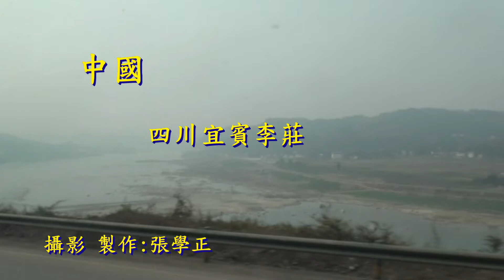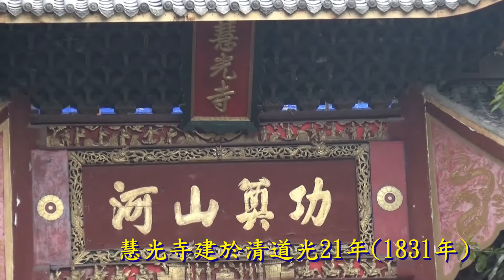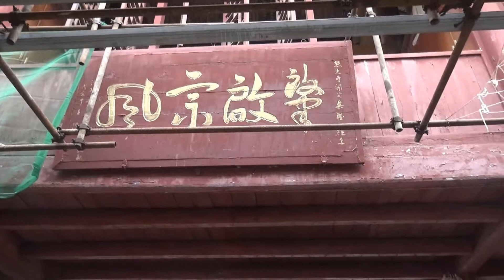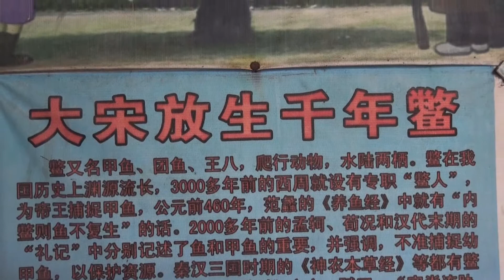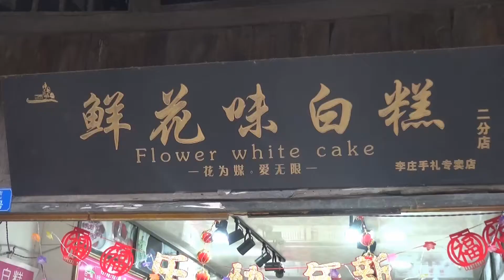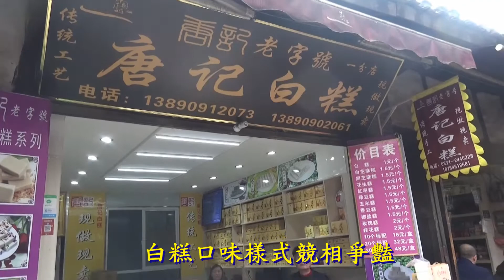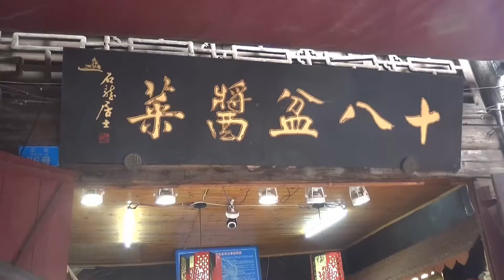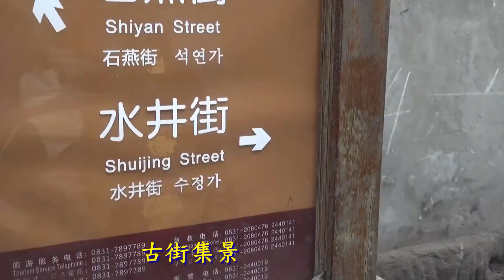四川宜賓李莊是什麼樣的城市What kind of city is Lizhuang in Yibin, Sichuan?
阿冠爺  小正哥  張學正
中國四川宜賓李莊
 張學正 小正哥 阿怪爺